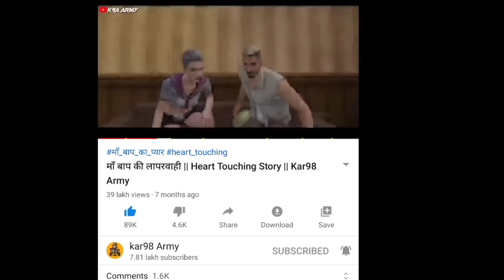Indian Army || Independence Day || special video || Short Story || Kar98 Army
Code - WHOMPI100
500 coin milege

Follow On Instagram On my New Update _

*Note:-